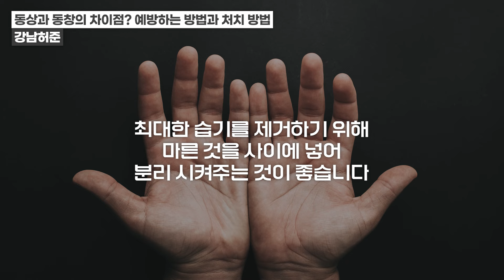가볍게만 생각하면 안돼요! 동상, 동창에 걸렸다면 이렇게 하세요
안녕하세요 하랑이여러분~
아직까지는 날씨가 많이 춥지 않은데 다음주에 비가 오고나서 기온이 영하권으로 확 떨어진다고 합니다^^
날씨가 추워지면 흔이 걸리는 증상이 손발이 어는 '동창'인데요
동창의 증상이 심해질경우에 '동상'까지 걸리게 되어 조심해야합니다~
오늘은 동창과 동상의 증상을 비교해서 알려드리고 대처법과 예방법도 알려드리려고 해요^^ 모두 영상 잘 보시고 앞으로 있을 추운 한파 미리 예방하자구요^^
건강하랑~

00:00 동상과 동창의 차이
02:22 동창 예방법
02:58 동창,동상 대처법
04:01 동창, 동상에 대한 QnA
05:19 동창,동상 치료

▶박용환원장님의 저서 : 잘 살고 싶다면 면역이 답이다, 강남허준의 포인트 혈자리 스트레칭, 마흔의 몸공부, 면역보감, 건강한 습관이 당신의 몸을 살린다

본 채널의 모든 콘텐츠는 한의사로서의 임상 경험과 공부, 논문, 자료, 여러 책 들을 토대로 하여 만든 개인적인 의견입니다.
콘텐츠들은 의학적인 진료를 대체할 수 없습니다.
치료는 개인들의 특이적인 체질, 증상, 상황에 따라 다르므로 진료가 필요하신 분들은 한의원 및 병의원을 찾아 담당의의 진단 및 처치를 받으시기 바랍니다.
본 채널의 내용들에 대해서는 시청자 본인의 선택 및 판단을 요구하며, 그에 따른 결과에 대해서는 채널 관계자들의 어떠한 책임이 없음을 밝혀 둡니다